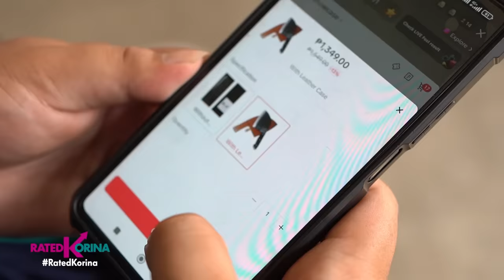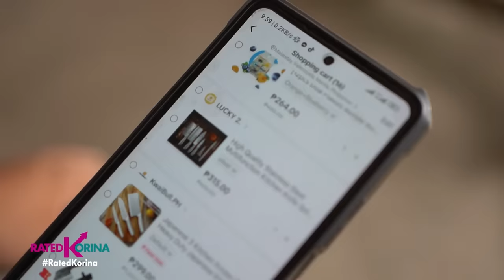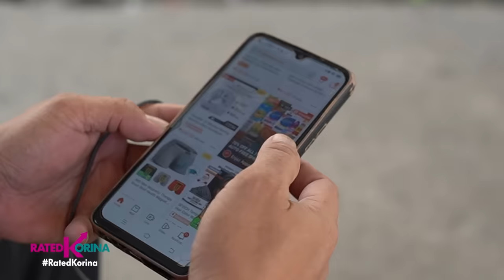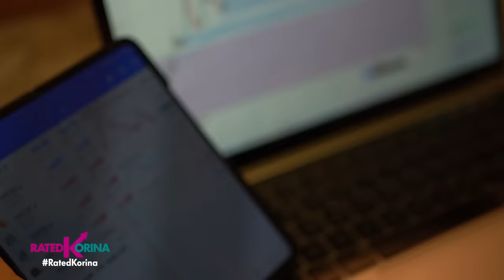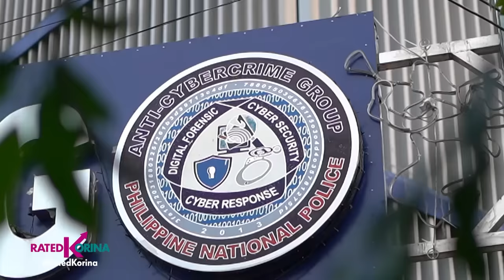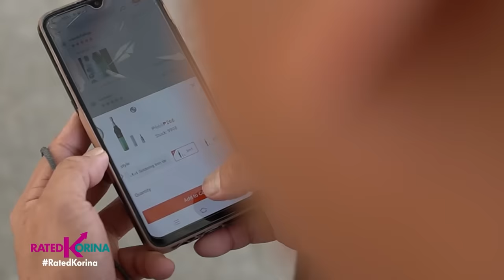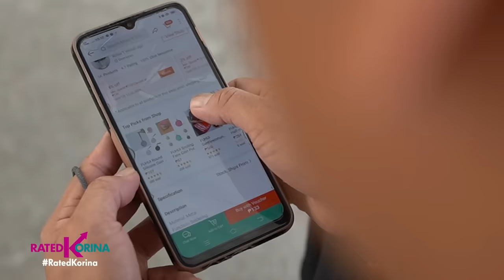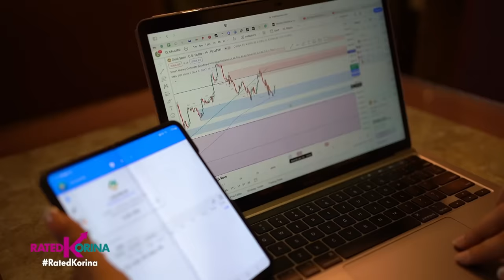Budol is Real! Ikaw nabiktima ka na ng modus na ganito? | RATED KORINA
Usong uso ngayon ang mga online shopping at kung ano anong offer sa internet!

Pero wag makampante dahil hindi na rin mabilang ang mga kaso ng panloloko sa mga kababayan natin!

Ang ipon na pera ng isang kawawang biktima sa isang iglap na simot at nalimas, may ibang nabaon pa sa utang at naghirap!
Lahat yan biktima ng mga modus sa online.

Legit! Maraming manloloko kaya dapat alamin ang paraan para ito ay maiwasan!
Hwag mahumaling na mag add to cart dahil toong. BUDOL IS REAL!